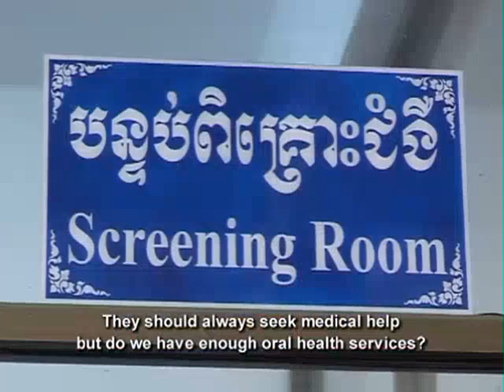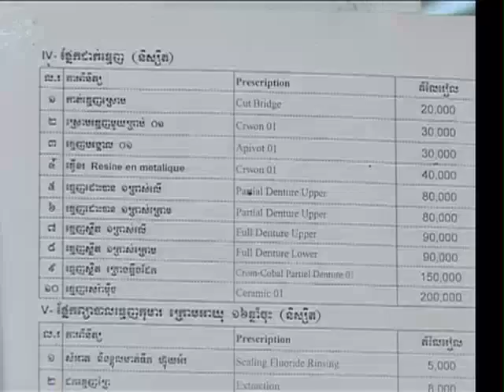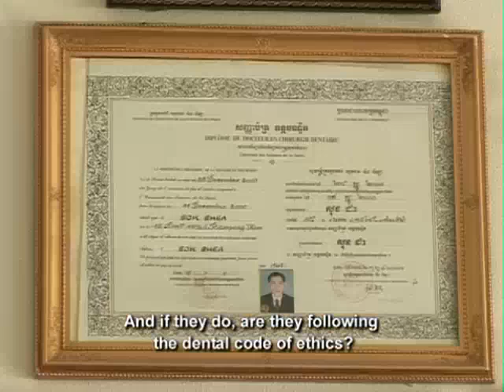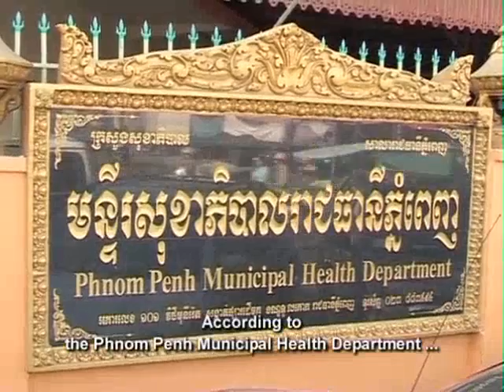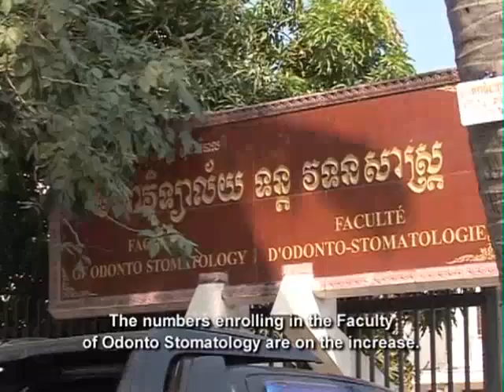A country of smiles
'A country of smiles' tells the following story: If you show your teeth when you smile, you are showing proof of your happiness. Considering the importance of having healthy and good looking teeth, more and more dentists are now providing high class services in the city. But these services are too costly for most people. Is there scope for more accessible dental clinics? It is Equity Weekly show # 129. It is a Feature and aired in/on . It was distributed through National TV / Satellite and produced by UNDP / TVK for AUSAID, CIDA, SIDA, IRISH AID.